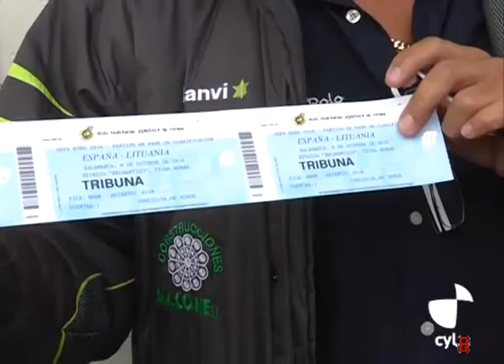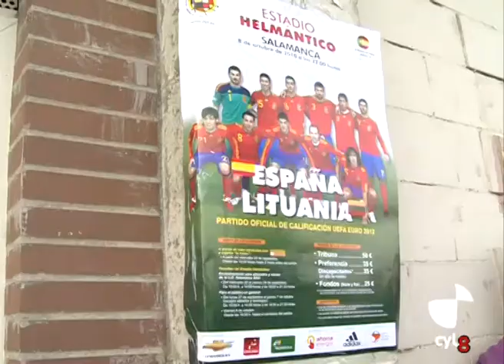Colas para conseguir una entrada para ver el España-Lituania de Salamanca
Colas en las taquillas del estadio Helmántico de Salamanca para conseguir una entrada de cara al partido que la selección española disputará en la capital charra el próximo 8 de octubre.